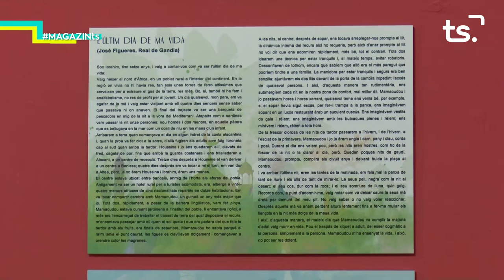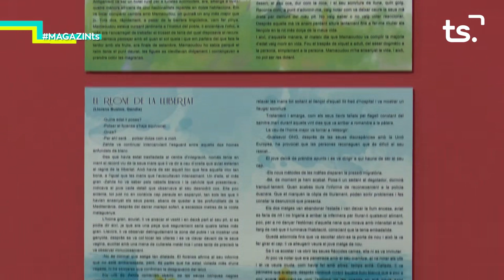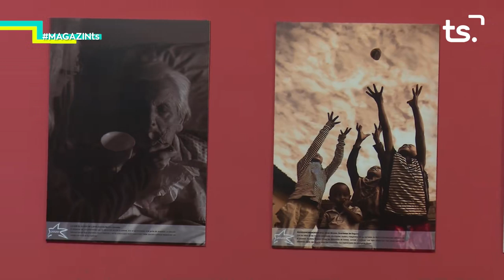2020 02 18 MAGAZINE TS DIMARTS - AGRUPACIÓ MUSICAL NOSTRA SENYORA LA PIETAT D'OLIVA + EXPO MOSTRA'T